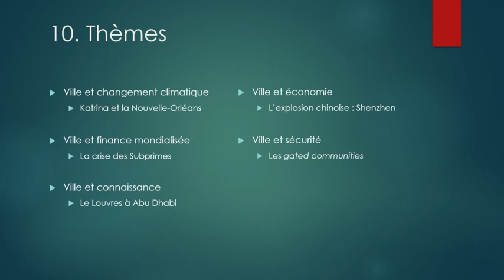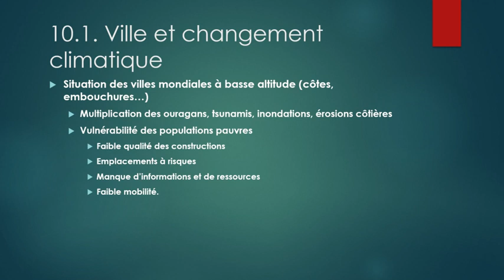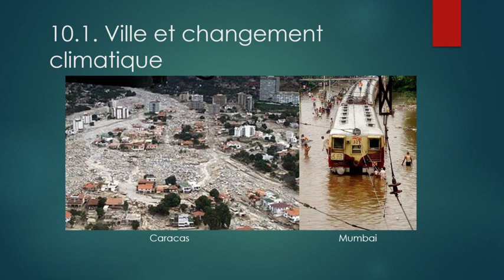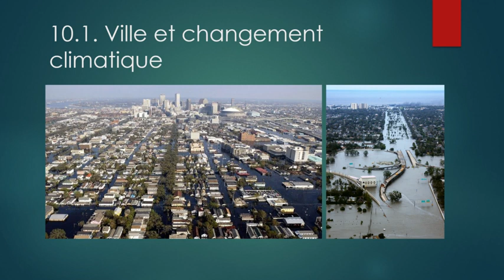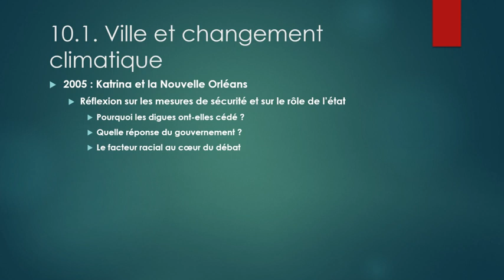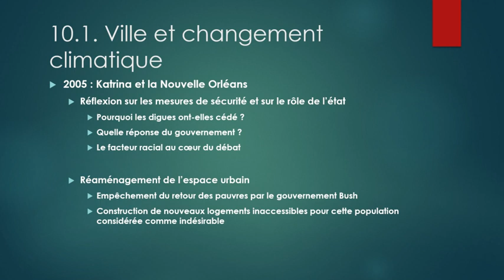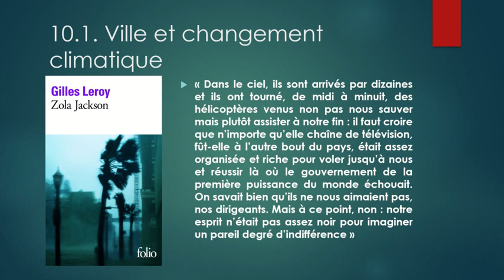II.n. Ville et changement climatique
Quel est l'impact du changement climatique sur les espaces urbanisés que nous connaissons ? Comment les villes peuvent-elles faire face à des événements extrêmes qui tendent à se multiplier, à l'image de l'ouragan Katrina qui a frappé la Nouvelle-Orléans de plein fouet en 2005 ?